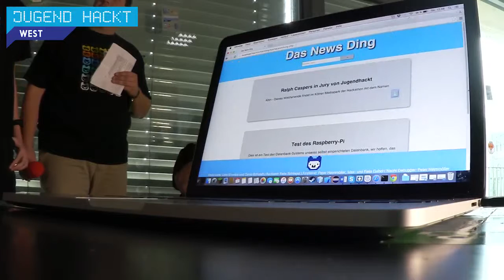Das News Ding | Jugend hackt Köln 2015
Das News Ding ist ein auf die Interessen von Nutzer*innen angepasster News-Feed. Von David, Felix, Lars, Levy, Max und Peter.